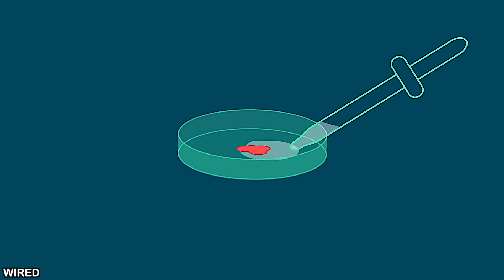What is Lab Grown Meat?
What is lab grown meat? Should we Vegans support this movement? Can we Vegans consume lab grown meat? Watch to find out!